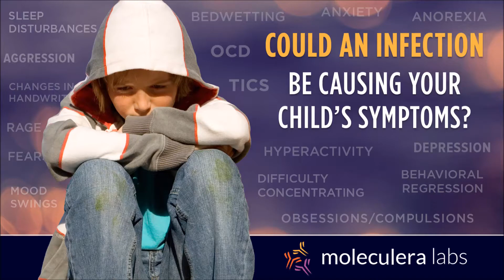Creed's story: autoimmune neuropsychiatric disorder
Creed Kersh from Oklahoma describes what it is like to have PANDAS, an autoimmune neuropsychiatric disorder triggered by strep infections. The autoimmune condition is often misdiagnosed as a mental disorder in children and adolescents.